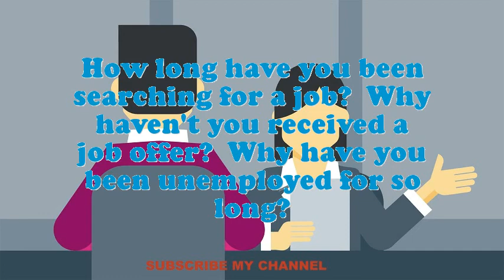Nail Assembly Machine Operator interview questions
Interview Questions for Nail Assembly Machine Operator.What encouragement preparation would you demand being capable to do this Nail Assembly Machine Operator job?What strategic plan did you have as an Nail Assembly Machine Operator?In your Nail Assembly Machine Operator Chef job did you feel you improved agreeably?Give me an example of a stressful condition for Nail Assembly Machine Operator?Do you believe you are over certified for the position this Nail Assembly Machine Operator?